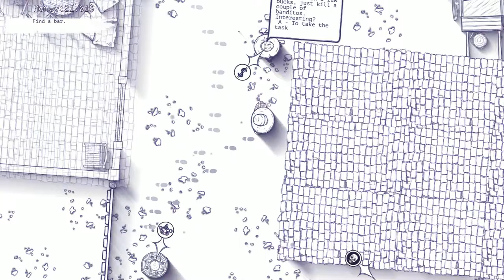12 is better than 6 pt. 12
This is a train robbery, again.

Also, finally some protection, just not exactly in all the right places.